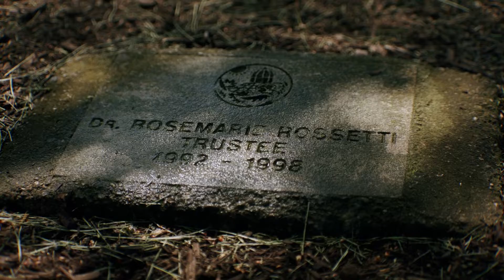Rosemarie Rossetti, Ph.D., PCMA CL23 Trailblazer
Rosemarie Rossetti, Ph.D., internationally recognized expert on disability inclusion and accessibility, has built a legacy by inspiring people around the world. For more information on Dr. Rossetti or to register for Convening Leaders 2023,